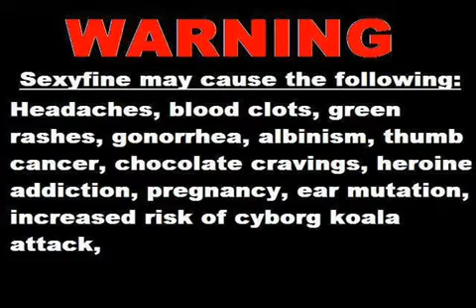ATAS - Haru Beauty Products